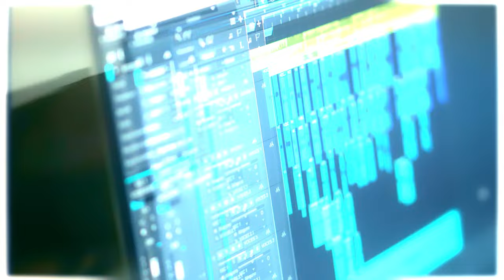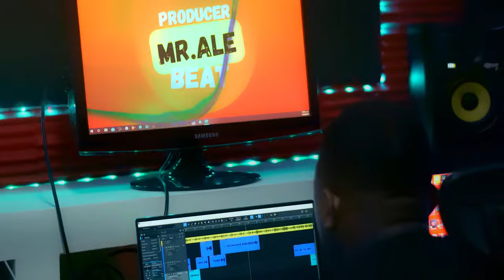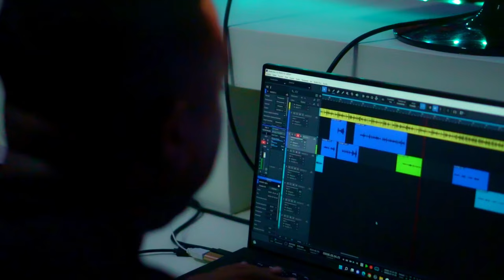El Yirow y El Tingo - Boca Arriba (Video Official)